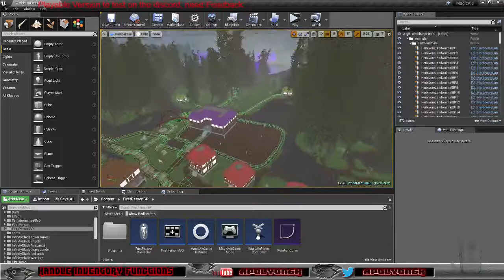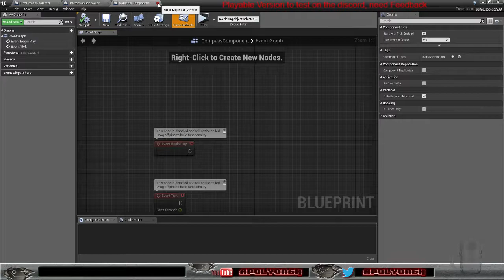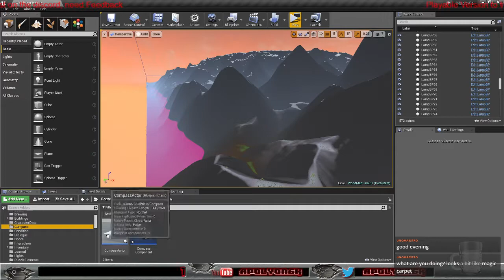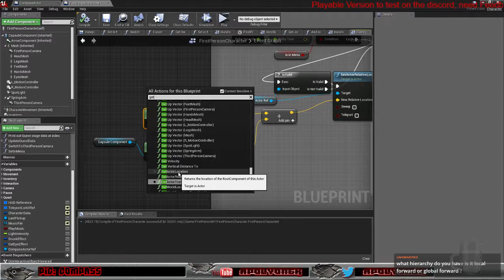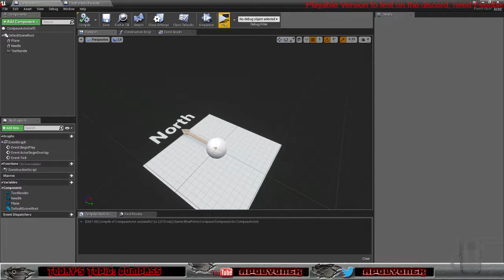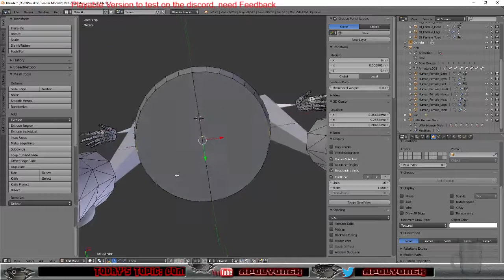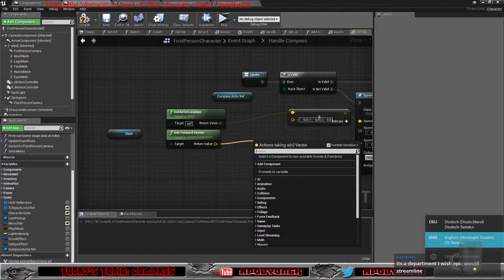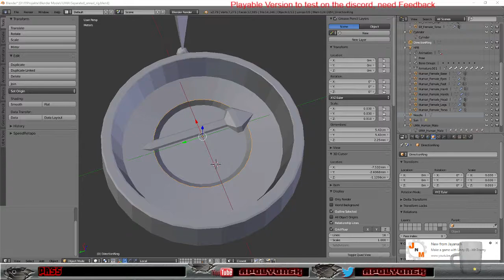MagicAle - Day 296 - Evening Stream